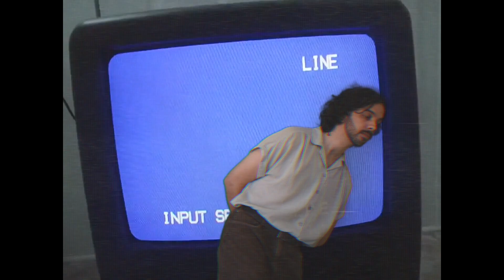Kloudink - No Time for Sleeping (Music Video)